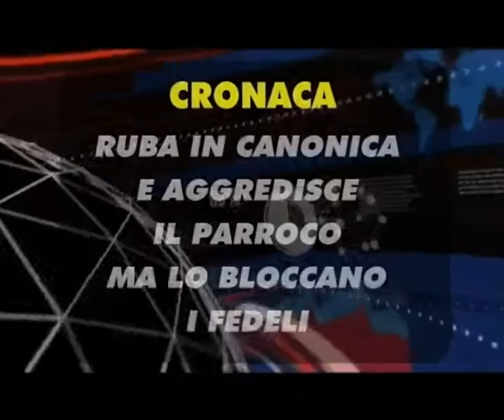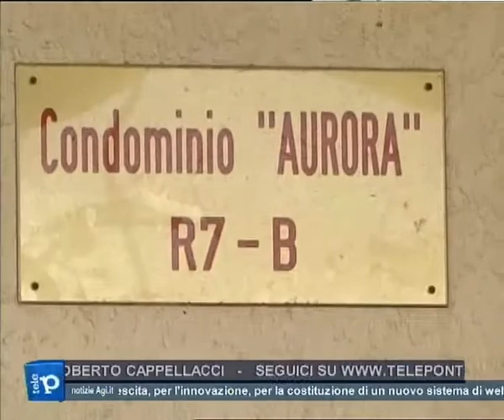TG SERA 02 05